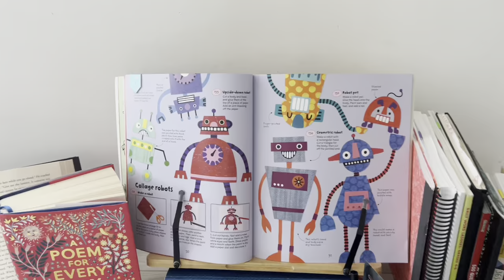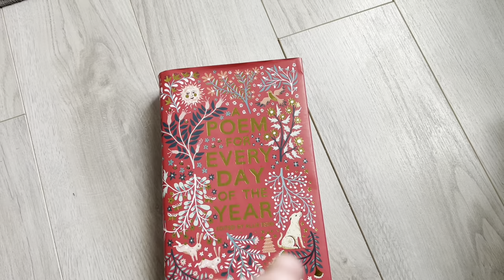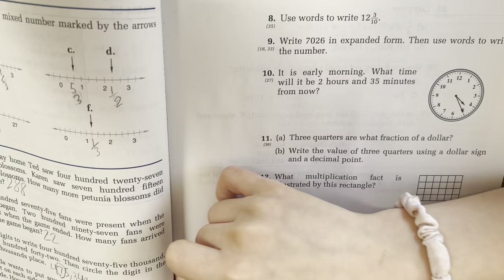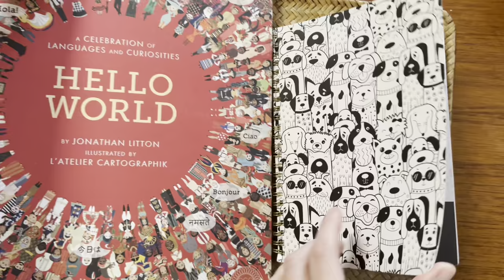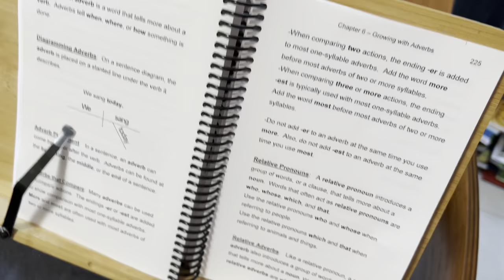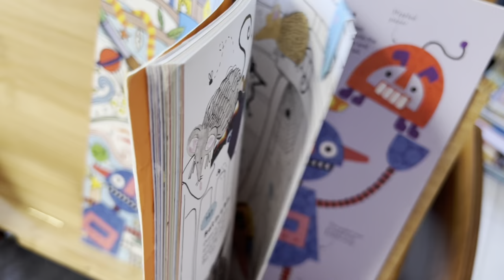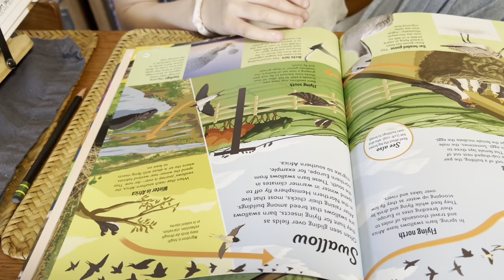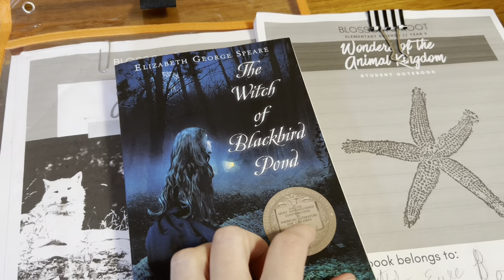LOOK INSIDE OUR DAY : Homeschool Schedule + Reading Routine / 4th Grade Homeschool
WELCOME : A brief look into everything completed in one Homeschool day! Sort of a day in the life...Our current 4th Grade Homeschool schedule and Reading Routine. Items mentioned are linked below. Many Thanks ~ Holly :)

Large Book Stand (similar)
Small Book Stand  (bought years ago/similar not found)
Escape from Atlantis
The Unwanteds Quest Series
The Witch of Blackbird Pond
DK Life Cycles
Hello World